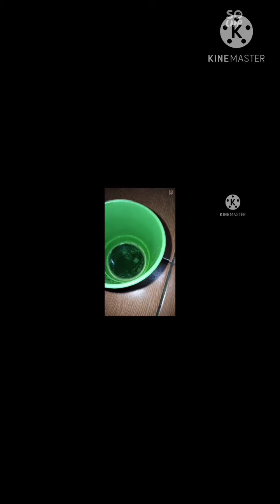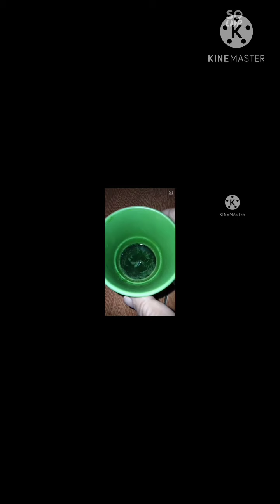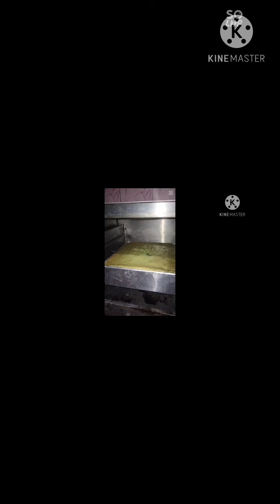Bolu Pandan, Wangi Enak Lembut Anti Seret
Bahan :
4 btr telur
1 gls terigu (saya pakai segitiga biru)
1 gls gula pasir
1 gls minyak goreng yg di tambah jus pandan asli (semua jadi satu gelas)
1/2 sdt baking powder
1/2 sdt sp
sedikit pasta pandan untuk menajamkan warnanya
mesis secukupnya untuk toping atau sesuai selera

cara buat, silahkan tonton video nya ya..🙏

semoga bermanfaat 🙏🙏